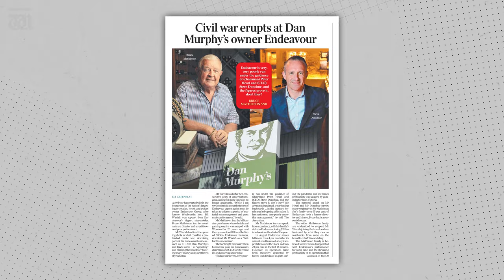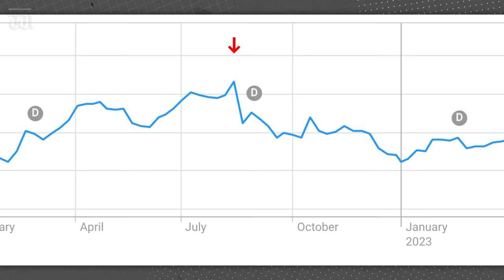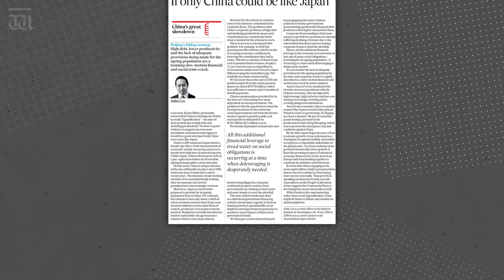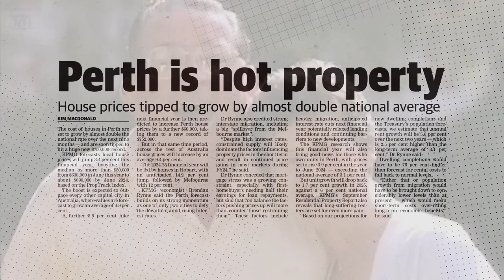“Dan Murphy’s bottle shop shakeup” with Ben Harvey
In tonight’s show, Harvey explains why a boardroom battle could shake up your next trip to Dan Murphy’s as a tussle involving Bill Wavish threatens to tear the great Australian business success story apart. Plus, doom and gloom on China while Perth property is set to boom again.

Chapters:
0:00 Intro
0:17 Dan Murphy's civil war
2:39 Perth property boom